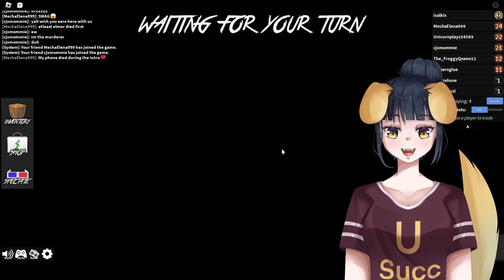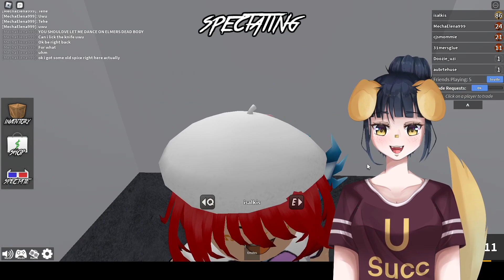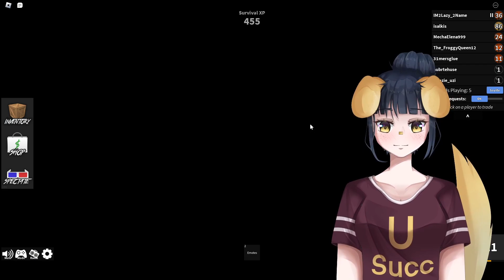ROBLOX MURDER MYSTERY 2 VC CHAOS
join us as you hear everybody talking at once, unfiltered and crazy, hard to hear everyone in certain spots (ALSO THE VIDEO CUTS OFF IM SORRY IT SAVED WRONG AAAA) if you like the pngtuber please check the artist out shes amazing, here is her